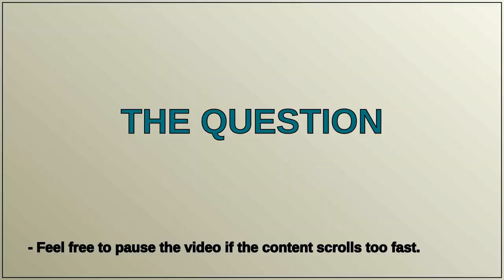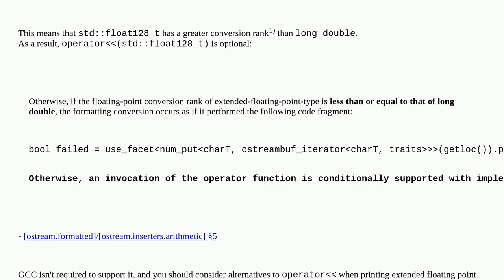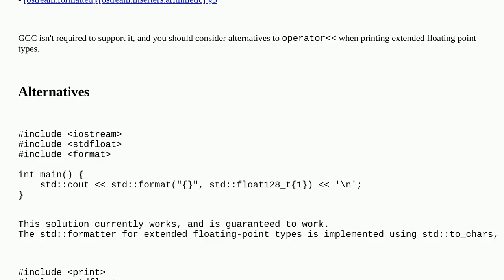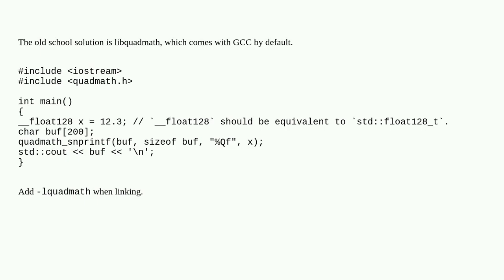Can't use operator with std::float128_t; how do I print it?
A special thanks goes out to the community

  c++23 c++ iostream stdfloat x86-64